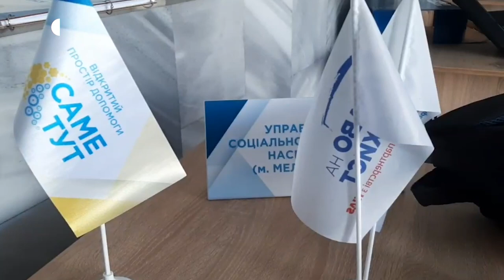Внаслідок атаки армії РФ по Запоріжжю дістав пошкоджень простір допомоги "Саме тут"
Сьогодні вранці, 6 квітня, армія РФ вчергове атакувала ракетами місто Запоріжжя. Загиблих та поранених внаслідок обстрілу немає. Пошкоджень зазнали промислові підприємства, заклади освіти, медицини та житлові будинки.